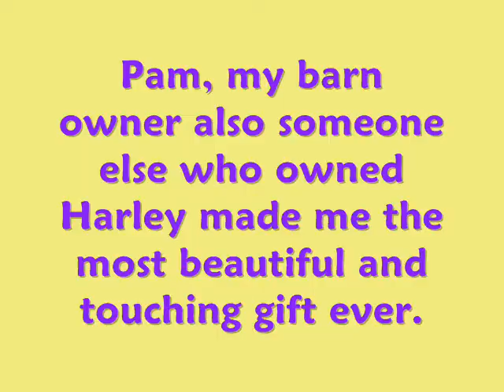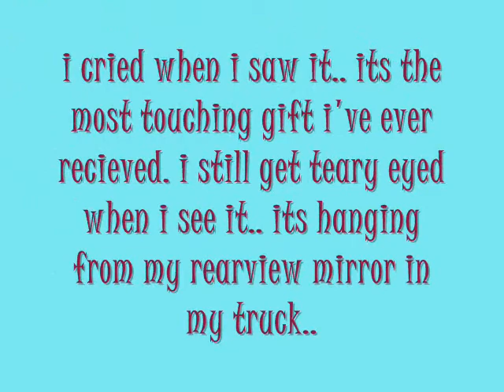THE BEST CHRISTMAS PRESENT EVER!!!!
I know I used this song already but the song I wanted to use wouldnt let me but this song is sooo cute! RIP HARLEY I LOVE YOU! comment rate and sub!!